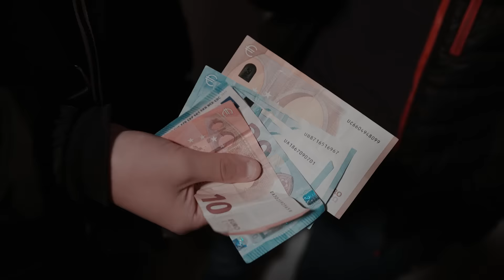Mougli - Freestyle Hors-Série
Nouveau titre  "Freestyle Hors-Série” disponible sur toutes les plateformes

🎧 Rec/Mix : Gravity record
🎹 Prod : Ouhboy
🎬 Réal & Montage : Teo Gauthier

Retrouvez Mougli sur